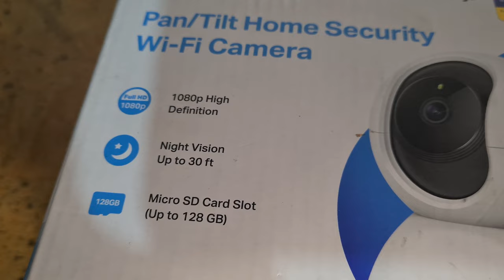Tapo C200 seguridad a un costo accesible | unboxing y review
🌸 Vídeo de Alta Definición: Captura todos los detalles con una definición de 1080p.
🌸 Movimiento: 360º horizontal y 114º vertical
🌸 Visualización Nocturna Avanzada:  Incluso de noche, ésta cámara propociona una distancia visual de hasta 9 metros.
🌸 Notificaciones y Detección de Movimiento: Reciba una notificación si algo sospechoso es detectado.
🌸 Alarma de Luz y Sonido: Active efectos de luz y sonido, ahuyentando a cualquier visita no deseada.
🌸 Audio de Doble Vía: Comunícate con los demás gracias al micrófono y altavoz incorporados.
🌸 Almacenamiento Seguro: Soporta tarjeta MicroSD Card (hasta 128 GB).
🌸 Control de Voz: Libera tus manos gracias a los controles de voz:
            Compatible con el asistente de Google y Amazon Alexa. (Asistente de
            Google y Amazon Alexa solo disponibles en ciertos países e idiomas)